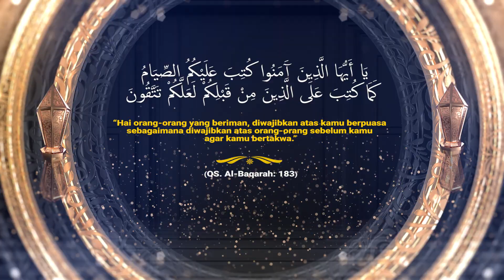11 HARI MENUJU RAMADHAN